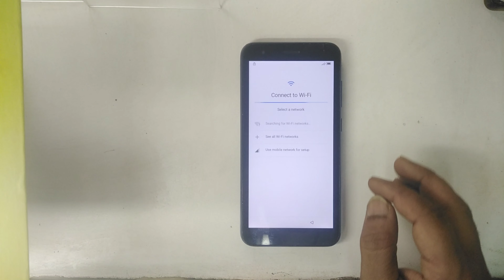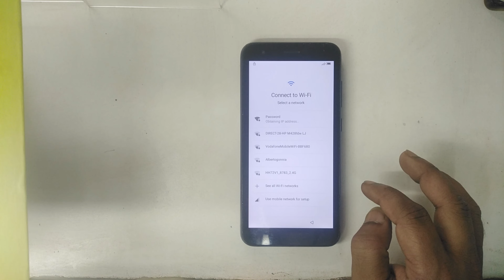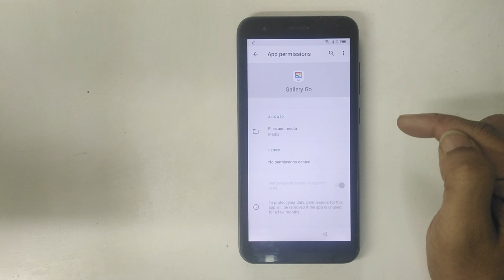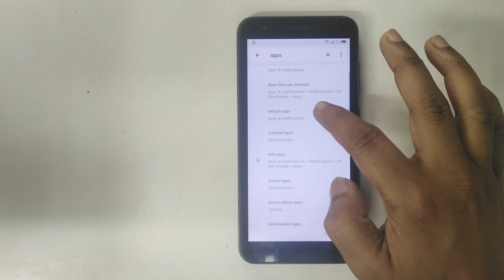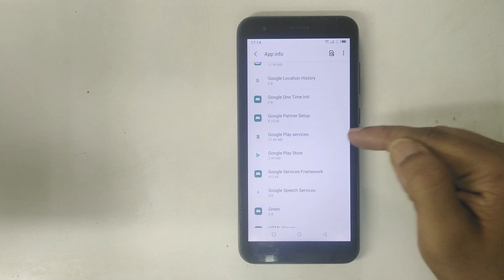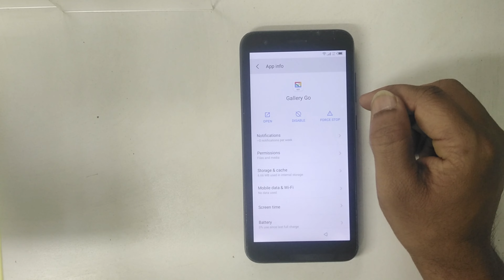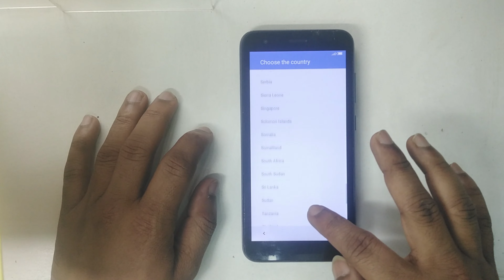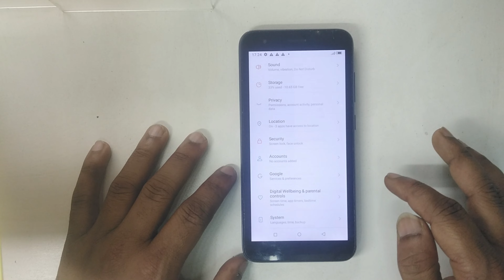itel P17/P17 Pro (P551w/P552w) FRP Bypass (New Method) Google account Remove/Unlock NO PC Android 11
itel P17 (P551W) FRP Bypass New Method 2023 Google account Remove/Unlock NO PC Android Version11